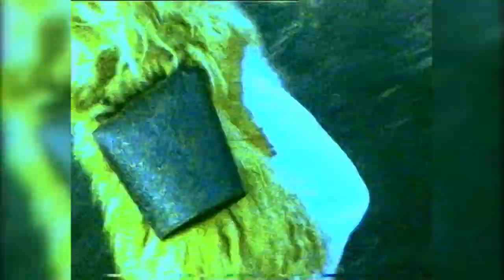TJEDAN AUTORA: Damir Martinović Mrle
2013. godine HDS ZAMP i CMC televizija pokrenuli su zajednički projekt ˝Tjedan Autora˝, kojem je svrha široj javnosti predstaviti značajne hrvatske skladatelje iz svih glazbenih žanrova.

Svi uživamo u dobrim melodijama i emocijama koje nam one pružaju, međutim mnogi ne znaju da iza pjesama koje su obilježile mnoga odrastanja, sretne ili pak teške trenutke, stoje osobe koje su svoj život posvetile glazbi. To su skladatelji – na koje smo iznimno ponosni.

U reportažama doznajemo biografije i ključne uspješne trenutke, u intimnom portretu doznajemo njihova promišljanja o glazbi i karijeri, ali i mišljenja drugih uglednika i kolega s glazbene scene o „autoru tjedna“. U glazbenom dijelu projekta prikazani su neki od video spotova za pjesme koje najbolje pokazuju presjek autorova rada.

U ovoj emisiji predstavljamo Damira Martinovića Mrleta, autora i basista riječke grupe Let3.